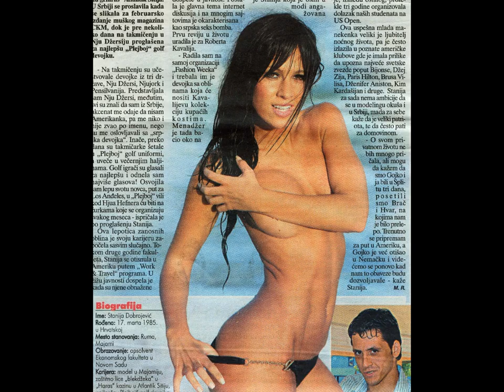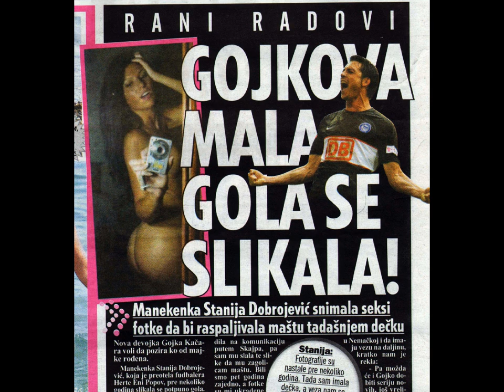Gojko Kacar girlfriend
Gojko Kacar i Stanija Dobrojevic -  ovaj atraktivan par ulovljen je u splitskoj areni „Spaladijum" tokom teniskog meča Srbija - Hrvatska. Iako su pokušali da se sakriju od javnosti, pa u tom cilju seli razdvojeno - jedno ispod drugog, Kačar i njegova nova izabranica su „provaljeni" po odlasku u hotel Méridien Lav , gde su ih očevici - novinari i teniseri  videli kako na bazenu razmenjuju nežnosti, što je potvrdilo da Gojko i definitivno ima novu devojku. Atraktivna crnka, na koju je, posle samo jednog pogleda, većini muške populacije u dvorani zastajao dah jeste prelepa Rumljanka Stanija Dobrojevic.